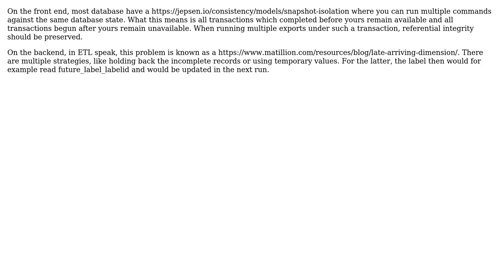Software Engineering: From Oracle to Apache Parquet : how to handle eventual consistency?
With thanks & praise to God, and with thanks to the many people who have made this project possible! | Content (except music & images) licensed under CC BY-SA | Music | Images & others | With thanks to user Martin K user Klun and the Stack Exchange Network Trademarks are property of their respective owners. You are responsible for your own actions.